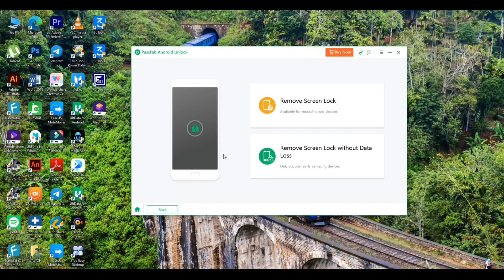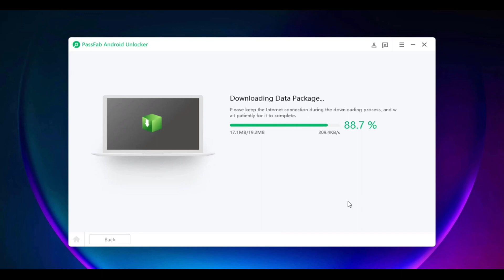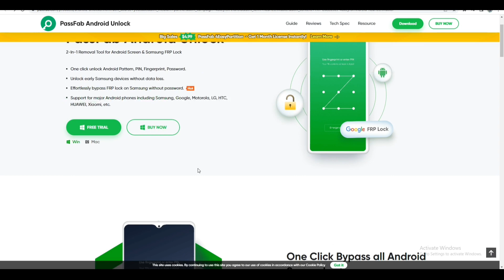Forgot Samsung Password | How to Unlock Samsung Phone Forgot Password | Support Samsung Galaxy S22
unlock Samsung phone when you forgot password. PassFab has Thanksgiving & Black Friday

Forgot Samsung Password? Forgot your Android phone password and can't get into your locked phone? PassFab Android Unlock will unlock your Android phone in 5 minutes. Unlock Android Pattern, PIN, Fingerprint, password. Unlock early Samsung devices without data loss (Windows Only). Reset a locked Android phone without password. Best FRP lock removal tool to bypass Google verification on Samsung without password (Windows & Mac).Unlock Android lock screen works on 99% Android phones including Samsung, Google, Motorola, LG, HTC, HUAWEI, Xiaomi, etc.

The Video helps you in the following issues:
Forgot Samsung Password
how to unlock android phone without password
Forgot Android Password
unlock samsung phone
how to reset android phone when locked
how to unlock android phone
how to reset android phone
how to unlock samsung phone
how to unlock samsung phone forgot password without losing data
android lock screen removal
bypass android lock screen without reset
lock screen removal
how to remove password from android lock scrscreen